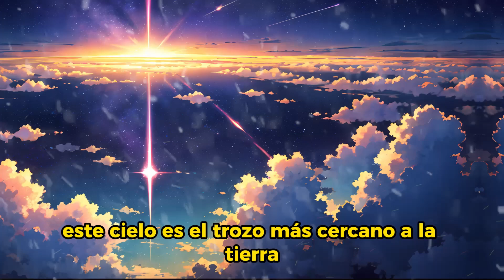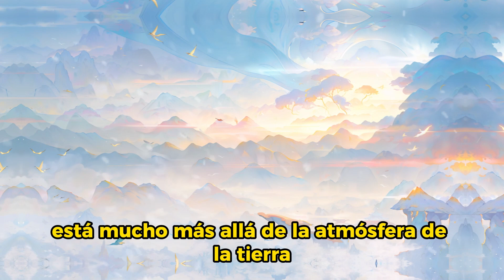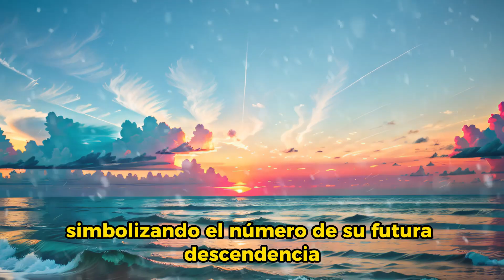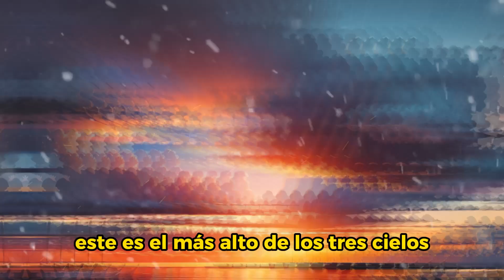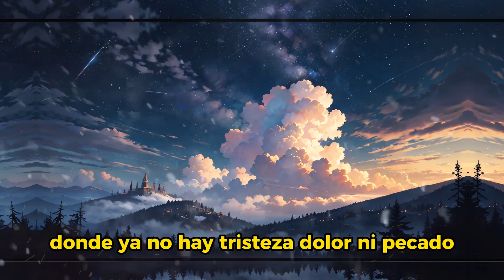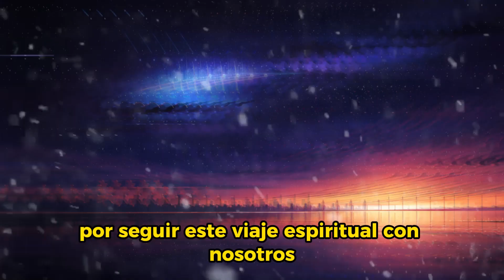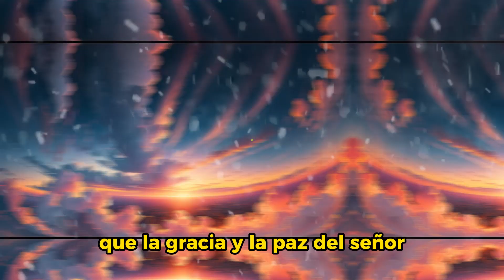LOS TRES CIELOS - ¿Por qué nadie habla de eso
¿Cómo crees que es el cielo? ¿Crees en la existencia de tal lugar? Si es así, ¿sería un lugar lleno de luz deslumbrante y melodía encantadora? Y para residir allí, ¿sería necesario rendir reverencia a Dios en un ambiente de esplendor estético y arquitectura extraordinaria? ¿Podrías visualizar impresionantes espectáculos de metales preciosos y una abundante variedad de gemas preciosas? Si bien esto es cierto en parte, no es una representación completa. Puedes ver el cielo como la cara interior de una vasta cúpula cóncava que abraza todo nuestro planeta.

👇 Otros vídeos recomendados:

✅ INCREÍBLE: Dios hizo ESTO con los ángeles caídos - LA VERDADERA HISTORIA DE LOS ÁNGELES EN LA BIBLIA